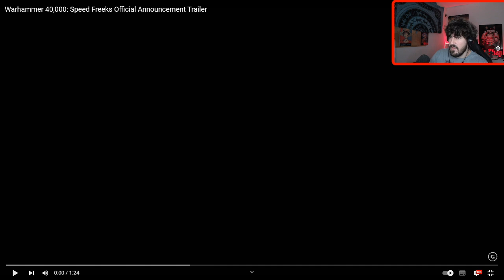SPEED FREEKS REACCION AL TRAILER DEL NUEVO JUEGO ORKO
Reaccionamos al tráiler del nuevo juego orko SPEED FREEKS, la verdad que tiene muy buena pinta, entretenido, dinámico, lleno de explosiones, velocidad y carros rojos conducidos por Orkos fanáticos de la velocidad... ¿Qué mas quieres?